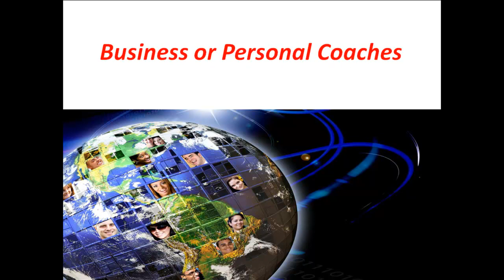What Is Global Marketing for Small Business? - Book Trailer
You should read this book if you're a small business owner, general manager, marketing manager, sales manager or anyone else who has ever thought about expanding their business to a broader global market but has been reluctant to do so because of an apprehension and uncertainty about how much effort it really takes to do business globally.

In this book John Weisenberger takes a down-to-earth look at three fast and simple international business expansion techniques and their implementation roadmaps that Small and Medium-sized Enterprises can use to tap into high growth global markets around the world.

This book should be read by:

Information Marketers Diet-Nutrition eBook authors, Relationship-Dating Websites, Internet Marketing Gurus, Home Business-Small Business Startup Advisors...

Coaches-Seminar-Workshop Leaders Sports-Athletic Coaches, Personal Development Coaches, Personal Finance Managers, Business Development Coaches...

Trainers-Schools-Educational Providers Technical Product Trainers, Animal-Pet Trainers, Language-Math-History Tutors...

Real Estate Agents-Brokers Attract overseas owners-investors to your listings

Travel Agents-Tour Guides Promote your town-city-country to the growing middle class overseas

Small Hotel or Bed & Breakfast Owners Become more visible to overseas travel agents and event planners

Specialty Manufacturers and Retailers Sell your products to growing middle class consumers in the BRIC countries.

Entrepreneurial ventures And countless other types of small businesses; what's yours?

Regardless of your type of product - be it a tangible manufacturer product or a virtual information product such as a video-audio training course or downloadable software product - this book can show you the way to sell more of what you're already producing to more people around the world. And who wouldn't want to do that?